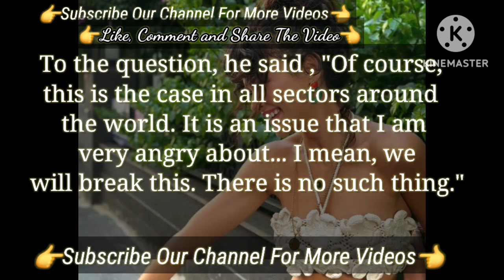is it true the Subject That I'm Angry | Turkish Tv Series Actress Sinem Ünsal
in any for a week on the screen | Turkish Tv Series Actress Sinem Ünsal

Sinem Ünsal New Project Is Very Emotional new series | Sinem Ünsal In New Turkish Tv Series
Things Happen That I Never Expected Sinem Unsal Said That | Turkish Tv Series Actress Sinem Ünsal
The Not Working Turkish Tv Series Of Sinem Ünsal | Sinem Ünsal Two Turkish Series Projects
Sinem Ünsal Series Gizli Saklı Behind The Scenes | Sinem Ünsal Halit Özgür Sarı
Sinem Ünsal Halit Özgür Sarı Relationship
Halit Özgür Sarı Talked about Sinem Unsal
Halit Özgür Sarı Sinem Unsal
Sinem Unsal The actress Of Gizli Saklı Mucize Doktor Kızım Siyah Beyaz Aşk
Series actress
 Gizli Saklı Series Bts
 Gizli Saklı Series Behind the Scenes
Halit Özgür Sarı series's actor Kardeşlerim
Şampiyon Series actor Halit Ozgur Sari
Taner Olmez Sinem Unsal Mucize Doktor